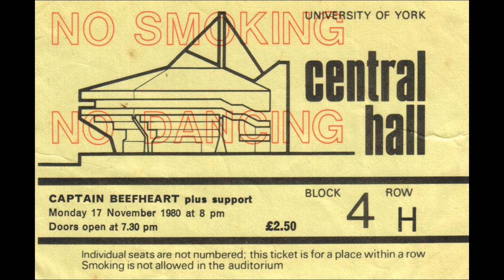THE MAGIC BAND - CLICK CLACK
At the Irish Centre, Leeds, West Yorkshire. Thursday 5th December 2013
Denny 'Feelers Rebo' Walley, John 'Drumbo' French, Mark 'Rockette Morton' Boston, Eric Klerks, Andy Niven.